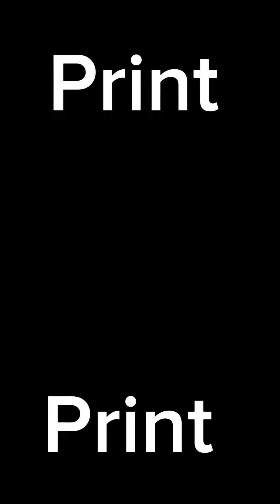Let's use this simple trick to learn programming Language! 🔥😍